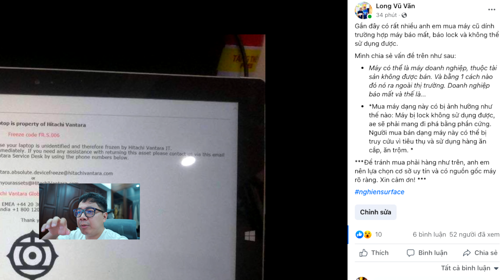Surface bị lock, cẩn thận mua Surface cũ | Thông báo gấp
Surface bị lock, cẩn thận mua Surface cũ